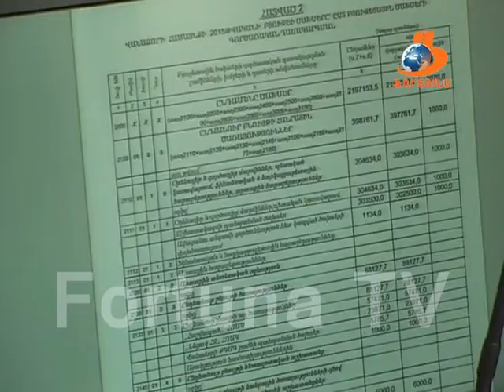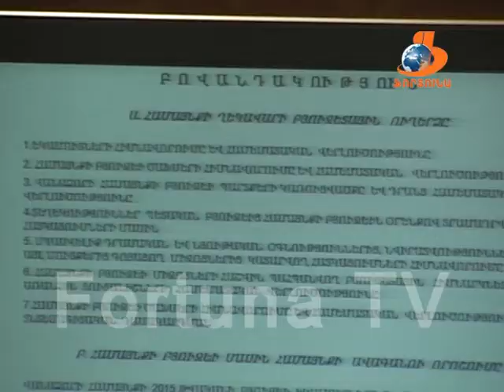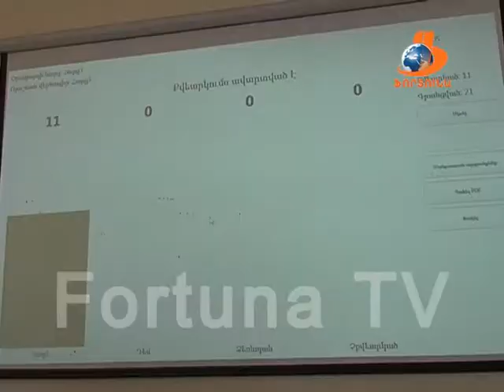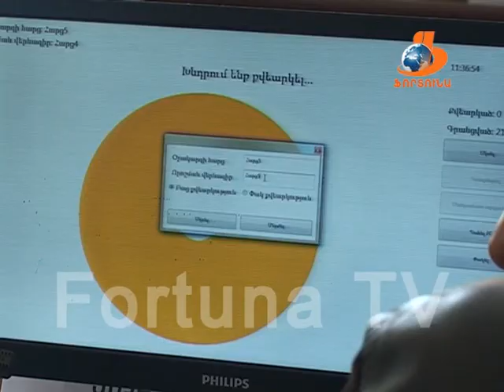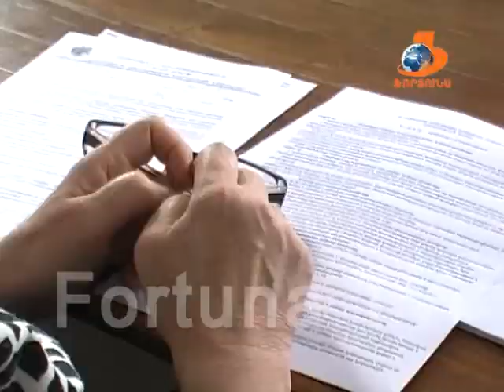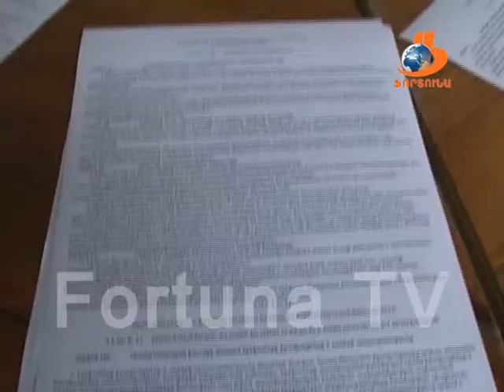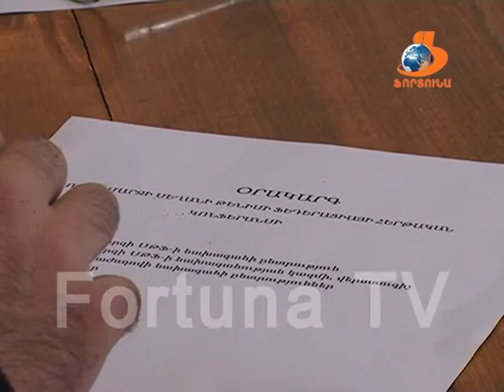18 10 14 Վանաձորյան օրեր